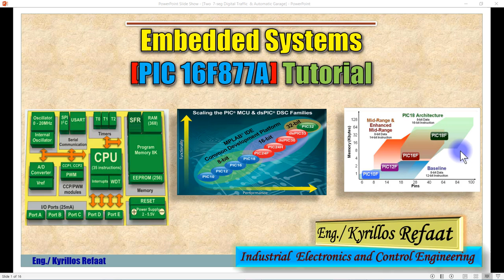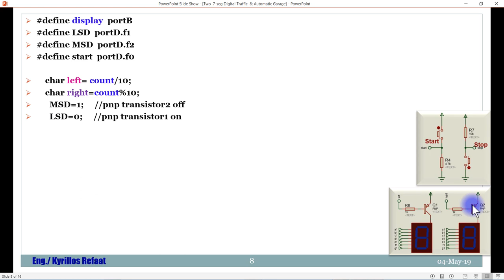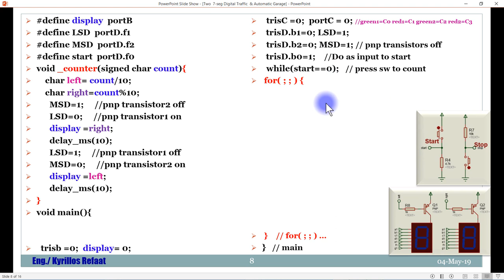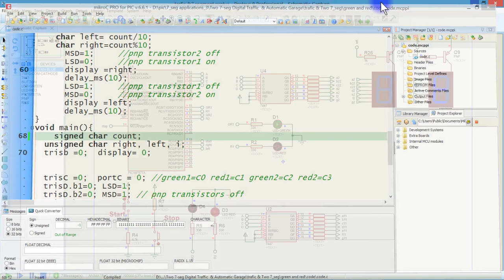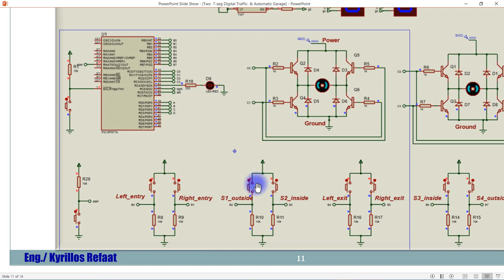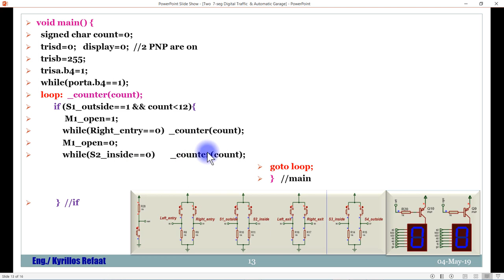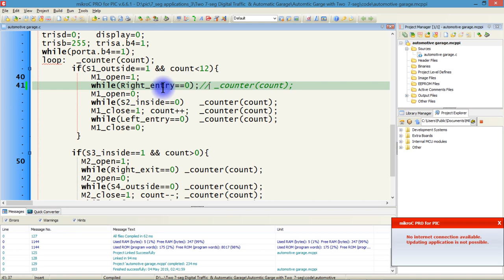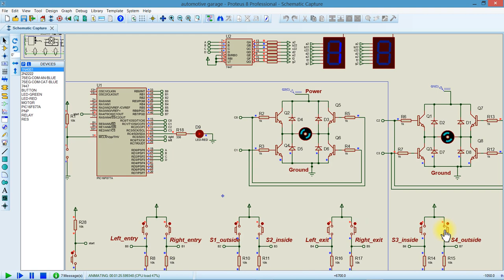Digital Traffic Light & Automatic Garage with Two 7 Segment | Embedded Systems | Kyrillos Refaat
تطبيقات مهمة في دورة الميكروكنترولر وفي هذا الفيديو هنتعلم برمجة إشارة المرور الرقمية وإتوماتيك جراج باستخدام ثنائي من  العرض الرقمي 7- Segment وهناك المزيد خلال الفديو متنسوش الاشتراك بالقناة لمتابعة كل ما هوجديد وتعليمي في مختلف البرامج التعليمية
حلقة مهمة وأساسية عن 7_segment وأنواعها (common anode-common cathode) كيفية توصيلها مع الميكروكنترولر وبوردات الاردوينو باستخدام التوصيل المباشر أو الترانزسستور أوكذلك باستخدام  (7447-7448) BCD وهناك المزيد خلال الفيديو...
أضغط هنا لمشاهدة الفيديو 👇👇👇
Two 7 Segment autocounting from 00 to 99 with BCD decoder
تطبيقات إشارة المرور الرقمية وإتوماتيك جراج باستخدام العرض الرقمي السباعي 7 Segment
1- كيفية فتح بوابة دخول وخروج بطريقة اتوماتيك.
2- تطبيق الجراج الشخصي
3- التحكم في مستوي السائل في الخزان.
Automatic Door, Automotive Garage & Level Control
حلقات مهمة وأساسية عن محركات التيار المستمر:
الحلقة الأولي: وكيفية توصيله مع الميكروكنترولر وبوردات الاردوينو بطريقة صحيحة بواسطة الترانزسستور المناسب والريلاي وهناك المزيد خلال الفيديو:
one direction Transistor/Relay DC motor drivers
للحلقة التالية الخاصة بعكس اتجاه حركة الموتور
Two direction Transistor/Relay/L293D DC motor drivers
اضغط هنا لمشاهدة الفيديو 👇👇👇
لمشاهدة سلسلة الاردوينو اونو وميجا 2560 الاحترافية من البداية من هنا:
لسلسلة الامبيديد سيستم الاحترافية من البداية من هنا:
لسلسلة اللابفيو المتقدمة في التحكم والتصميم من هنا:
لسلسلة فيديوهات مهمة وبرامج اساسية للكمبيوتر واللابتوب من هنا:
انضم لجروب اتعلم صح لتصبح مهندس محترف علي الفيس بوك لمتابعتنا دائما:
شكرا جزيلا
كيرلس رفعت